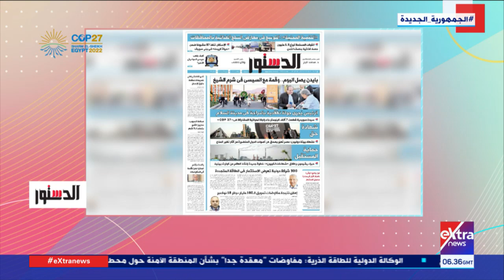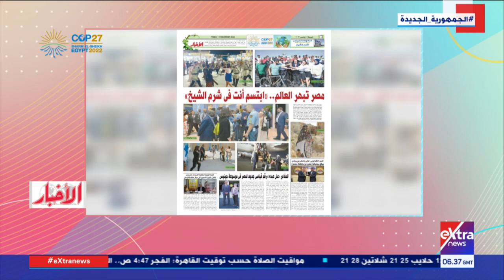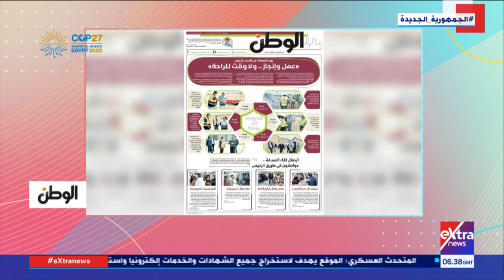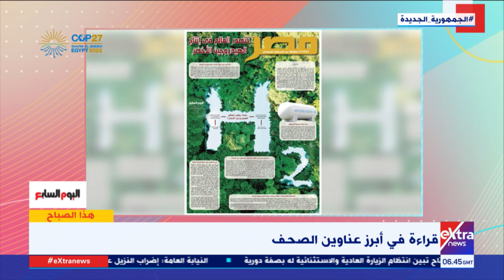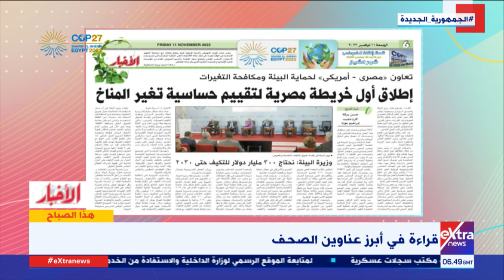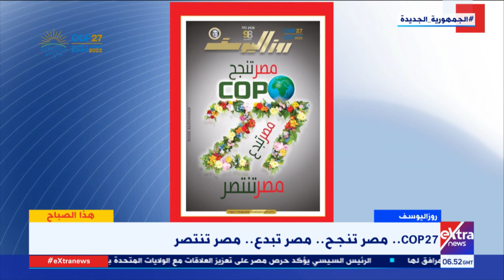هذا الصباح| قراءة في عناوين الصحف الصادرة اليوم مع الكاتبة الصحفية فريدة الشوباشي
11  نوفمبر 2022